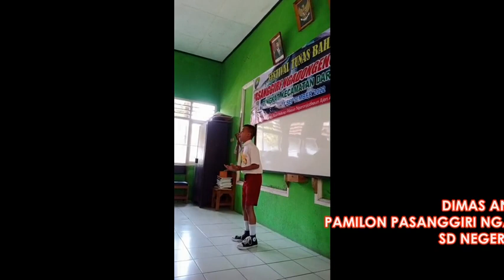Pamilon Pinunjul 1 SDN Kebonbuah Kec. Darmaraja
Salah satu kegiatan Festival Tunas Bahasa Ibu, yang diselenggarakan melalui pagelaran pasanggiri ngadongeng sasakala